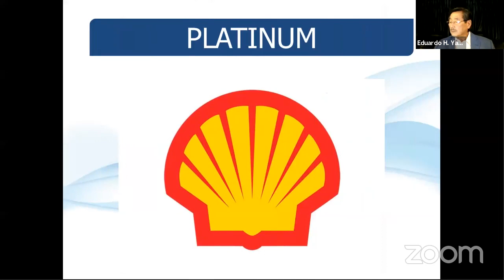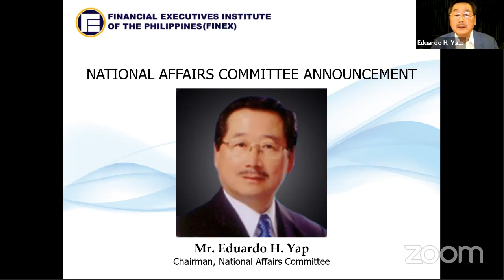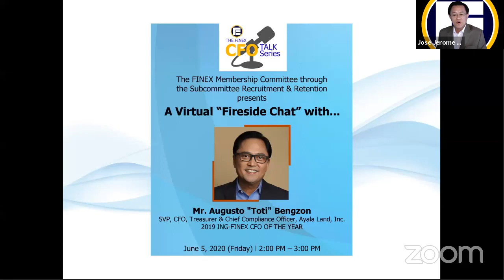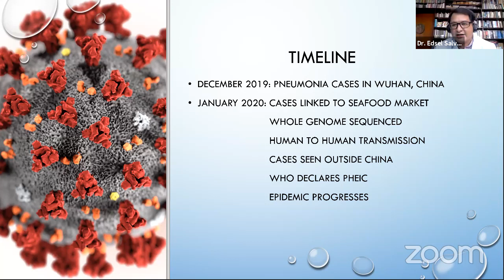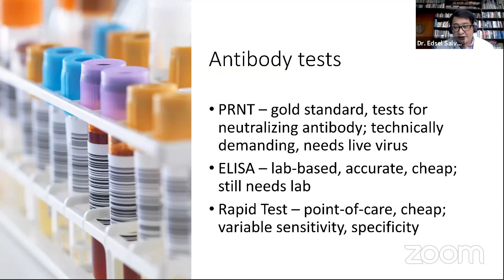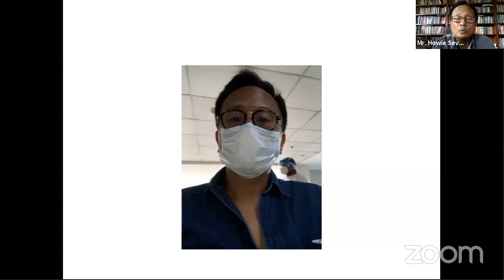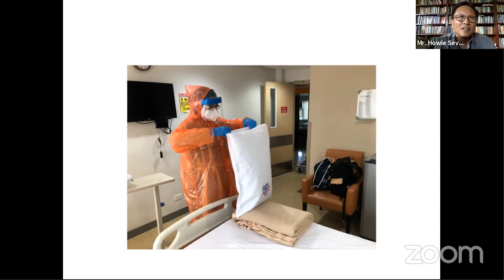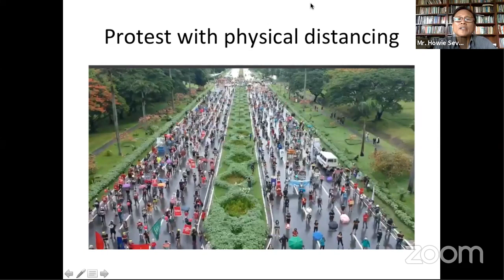COVID-19 Fact Check with Howie Severino and Dr. Edsel Salvana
Hear Howie Severino as he shares his COVID19 journey. Dr. Edel Salvana of UP National Institute of Health updates us on the latest issues in COVID-19 testing and treatment protocol. June 17, 2020 via Zoom.